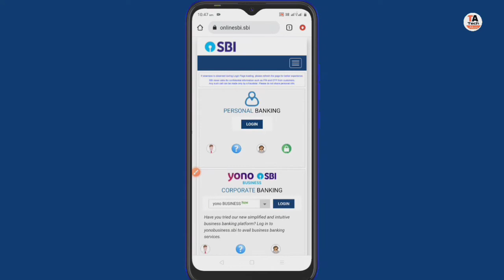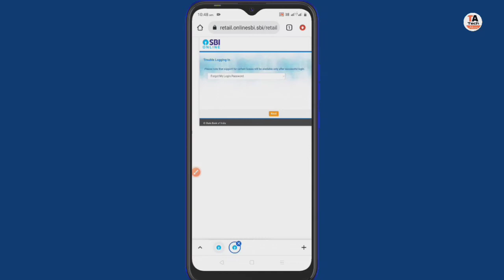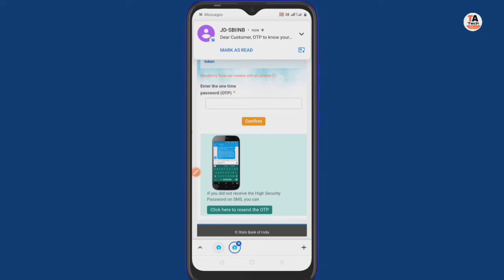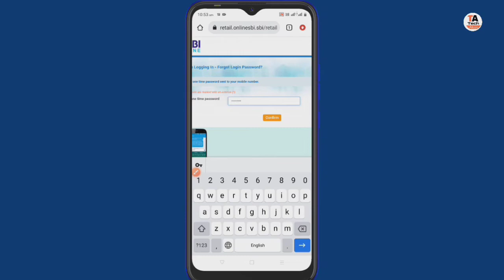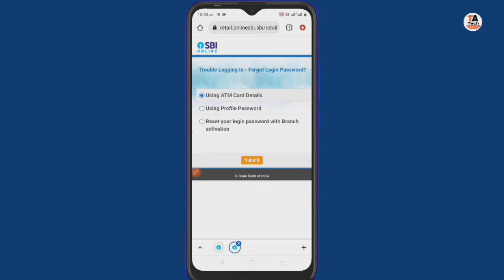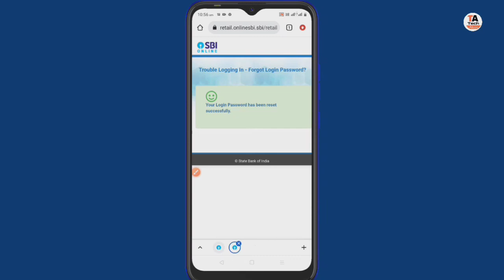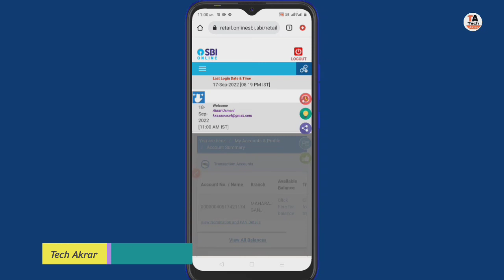State Bank of India user ID forget kase kare | SBI net banking user id password forget online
sbi net banking forgot password,sbi yono forgot username forgot login password,internet banking,state bank of india user id forget kase kare,state bank of india forgot user id and password,sbi me user id forgot kaise kare

sbi net banking forgot password,sbi yono forgot username forgot login password,sbi internet banking user id and password forgot,sbi net banking user id password forget online
,sbi username and password forgot,forgot online sbi username and password

sbi net banking user id password forget kaise karen,how to reset sbi net banking user id password